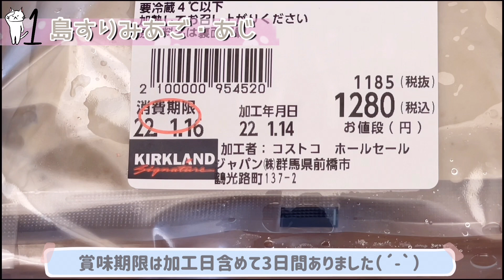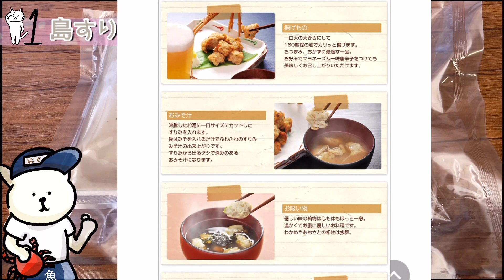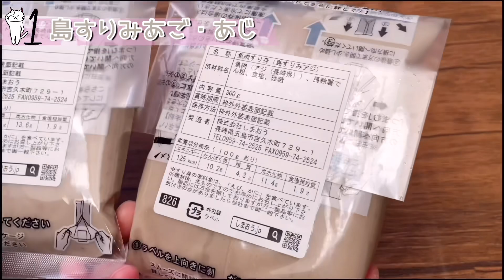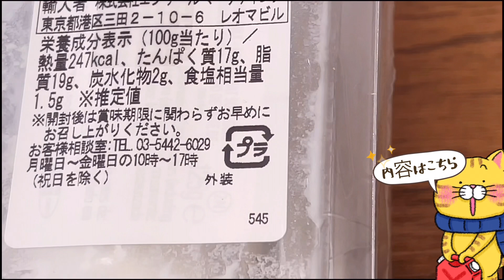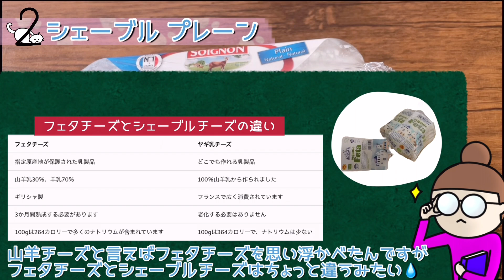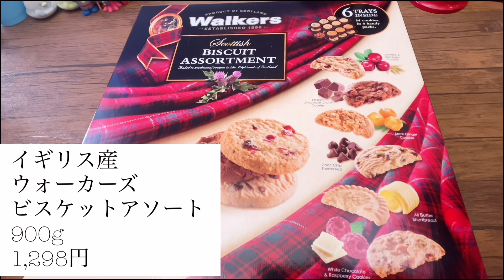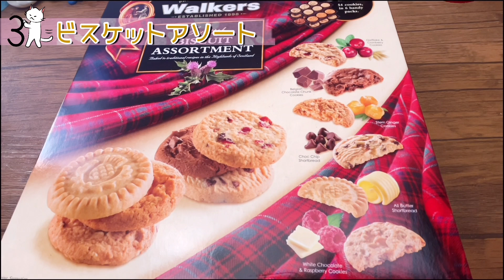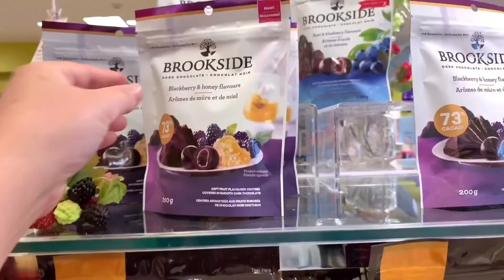【コストコ開封編】コストコ購入品紹介開封編後編！オススメ商品アリ♪(´ε｀ )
ミントとチョコの基本スタンプ編

1年経った今も油を敷かずともツルツルに卵焼き出来ます(о´∀`о)

Amazon 26cm

Amazon　IH対応
Amazonガス火専用

今買おうか迷ってる商品

１回購入した私が再度買うかどうか。。。

プレゼントされたら喜びます